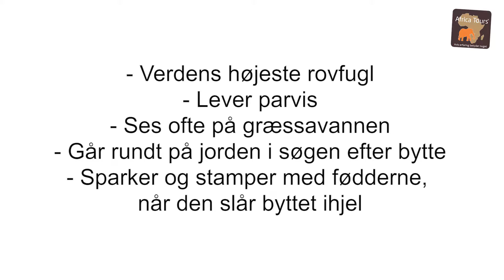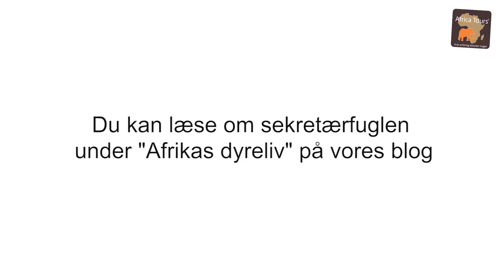Sekretærfuglen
Sekretærfuglen er en af de mest finurlige rovfugle i verden. Med sine lange ben ligner den ikke en rovfugl, når den spankulerer rundt, mens den leder efter små dyr at jage.

Du kan læse mere om den spøjse sekretærfugl på vores blog